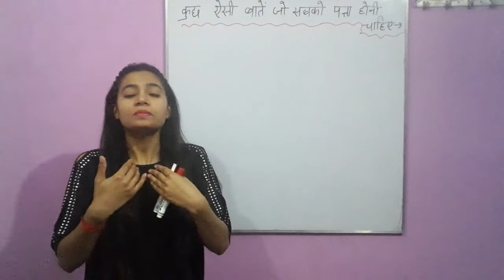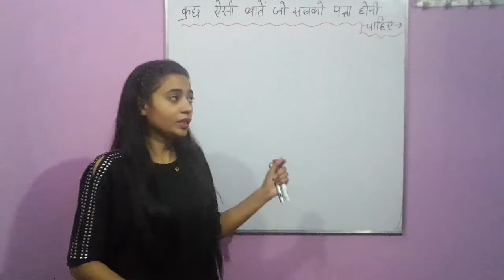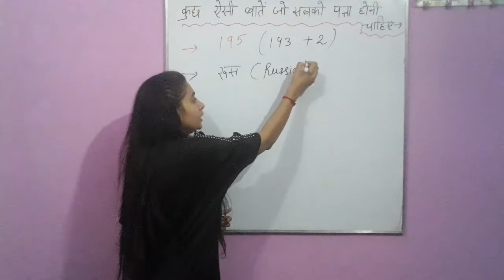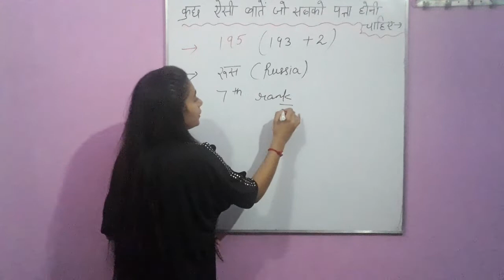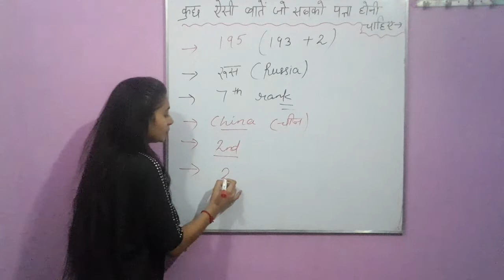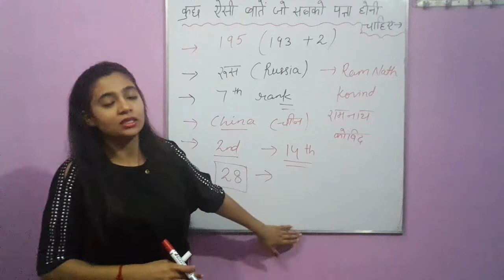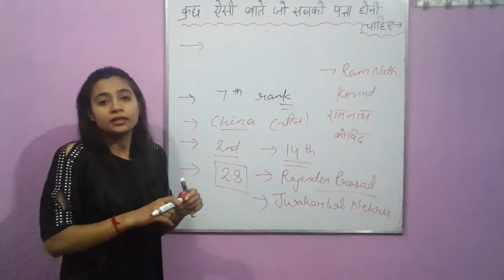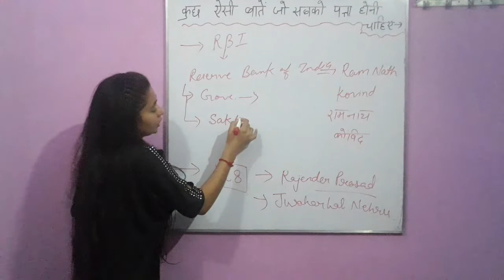Kuch aisi bate jo sbko pta honi chaiye.Basic questions of G.K.